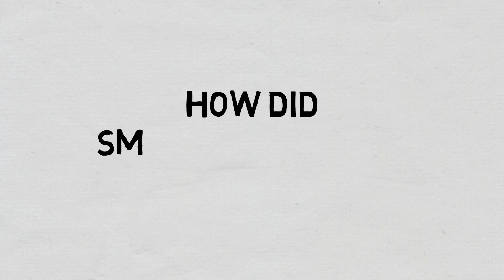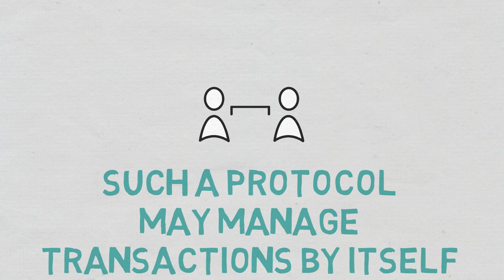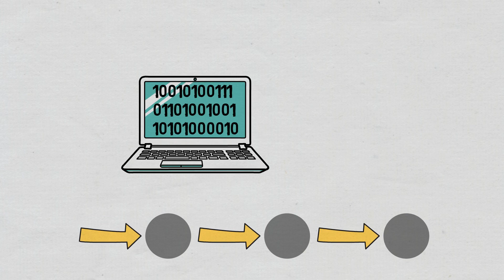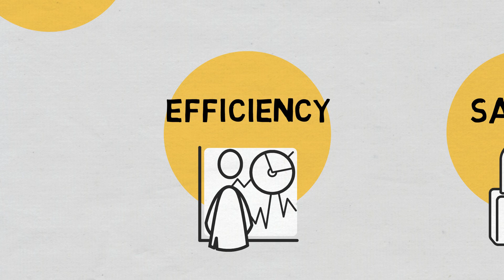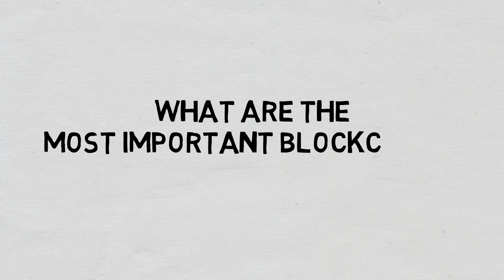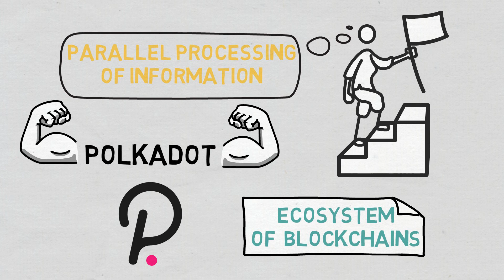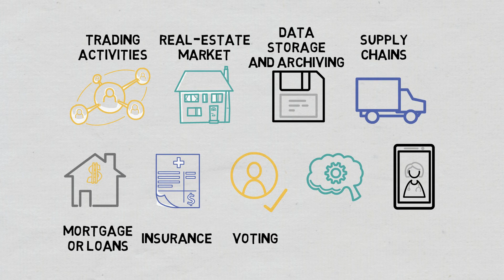Crypto Education: Smart Contracts Explained | Animation | Cryptomatics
Today, I will briefly explain what Smart Contracts are and their importance in Blockchain and the DeFi space or even outside this area.

You'll also briefly remember how a Blockchain works, and I’ll tell you how Smart Contracts came about, what the operating mechanisms for them entail, and what areas they apply to.

- CHAPTERS –

0:00 Intro
0:30 How Did Smart Contracts Come About?
1:20 What Are Smart Contracts?
2:08 How Does a Smart Contract Work?
2:40 What Are the Benefits of Smart Contracts?
4:29 What Are the Most Important Blockchains That Use Smart Contracts?
6:48 Smart Contract Use Cases
7:40 Outro

⛓️ 🔗 Useful Links 🔗⛓️